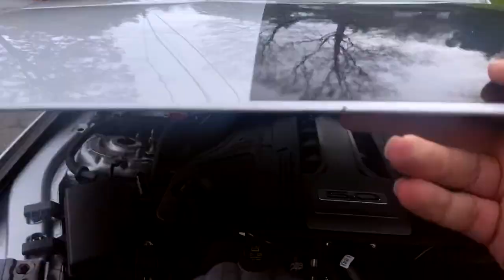Taking delivery of my dream car 2019 Ford Mustang gt / Surprising friend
Buying my dream car back in 10/26/20